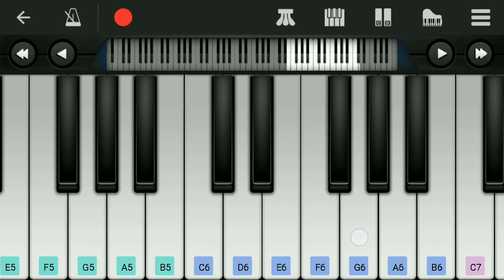Viswasam Daughter Sentiment BGM | Easy Piano Tutorial | D Iman